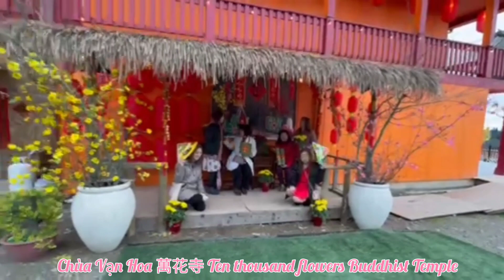Đi Chùa đầu năm, mùng một tết đi Chùa Vạn Hoa 年初一參拜萬花寺 Visiting Van Hoa Buddhist Temple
Binhluong Seattle
Thanks !